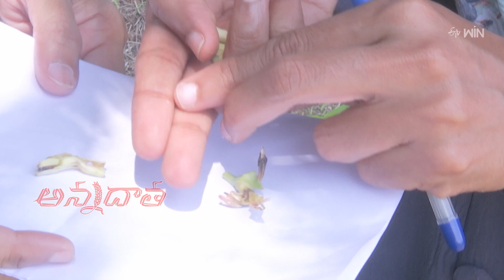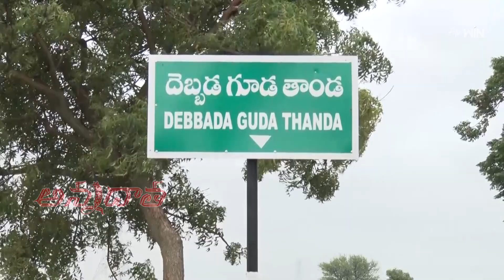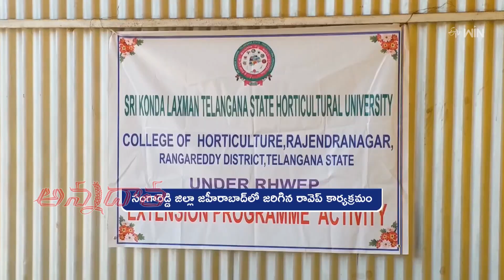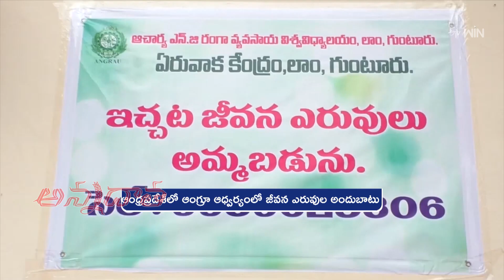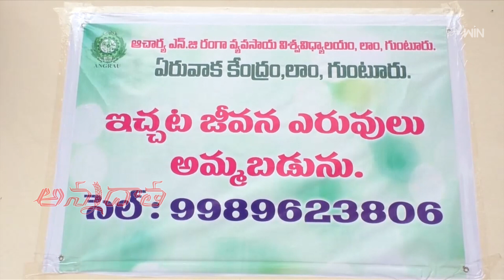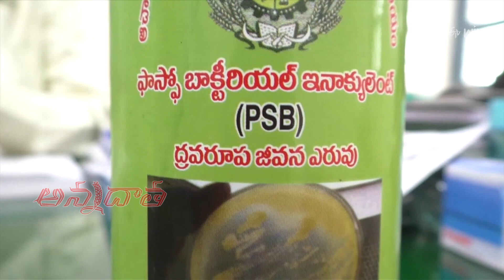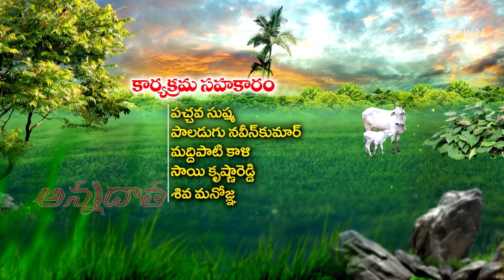14th October 2023 | Annadata | అన్నదాత | Full Episode | ETV Telugu